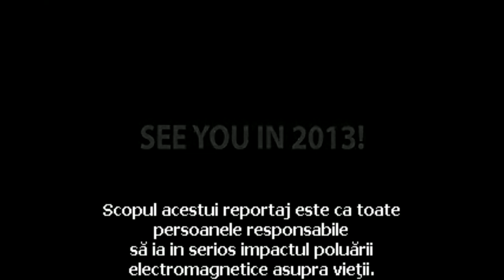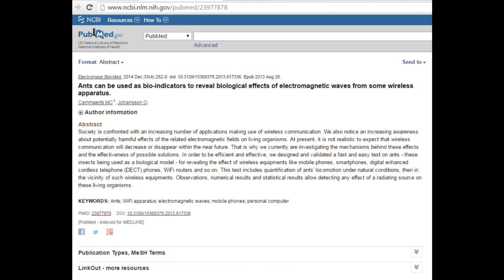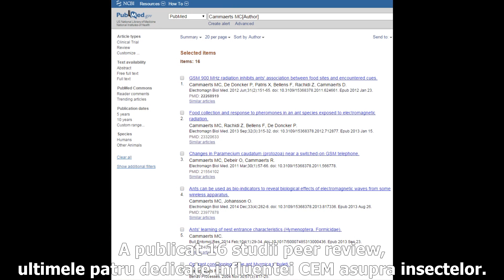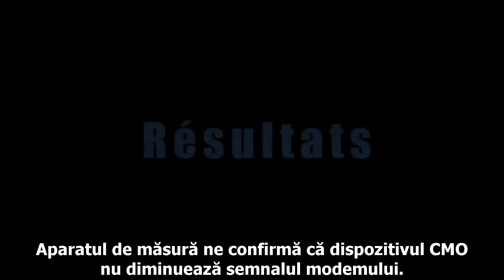Introducerea WI-FI in scoli si gradinite este criminala.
Barrie Trower - fizician, expert în arme neconvenţionale (bazat pe microunde) pentru guvernul britanic în timpul războiului rece.
Conştient de potenţialul negativ al acestor frecvenţe, el condamnă cu vehemenţă utilizarea reţelelor WiFi acasa si in şcoli. Motivul acestui semnal de alarmă este posibilitatea apariţiei la persoanele expuse a unor  malformaţii congenitale, precum şi mutaţii genetice la generaţiile viitoare.